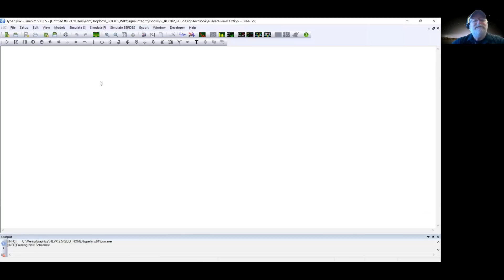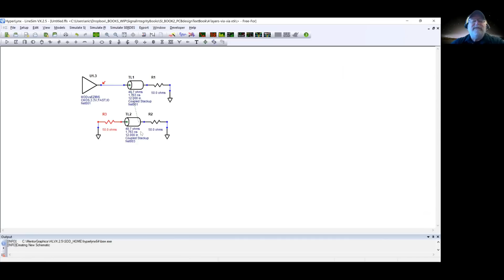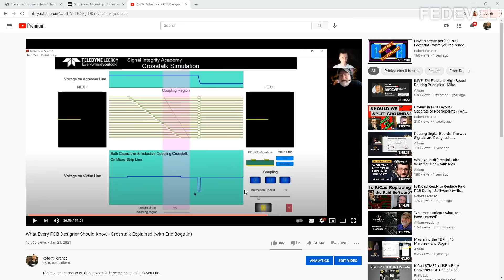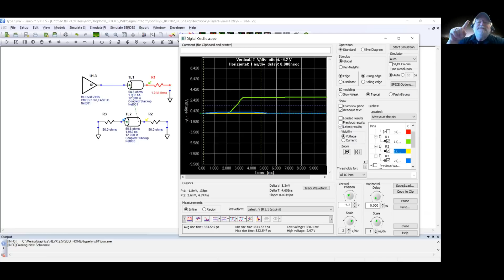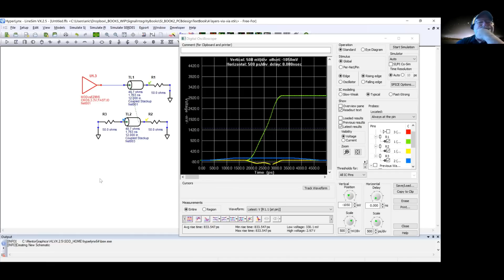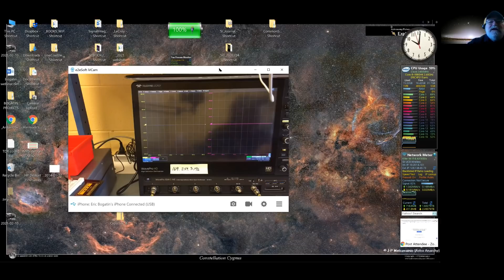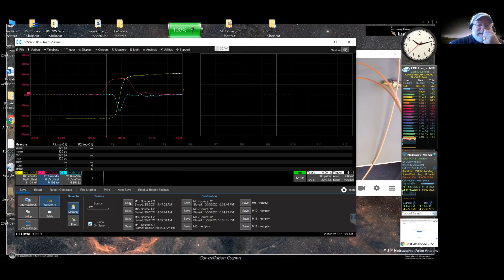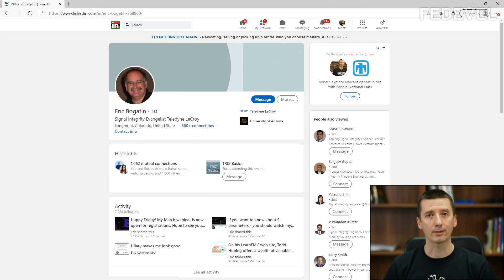Understanding Crosstalk in PCB Layout - You may wish you knew this before (with Eric Bogatin)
The best crosstalk explanation I have ever seen. What do you think? Thank you Eric Bogatin. PS: Please share, not because I would like to get views, but I believe it can help many engineers. Thank you.

Would you like to support me? It's simple:

- Sign up for my Hardware design and PCB Layout online courses

- Robert